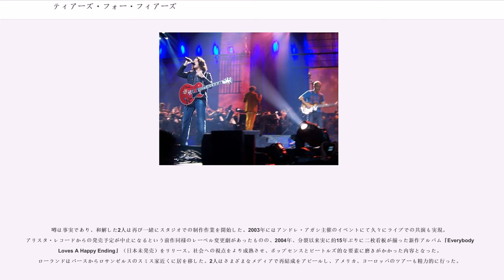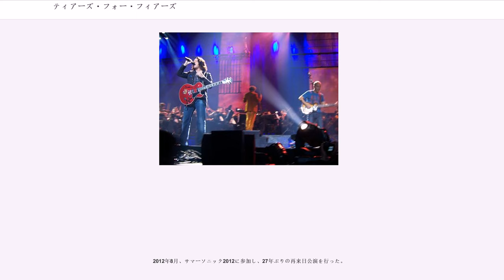ティアーズ・フォー・フィアーズ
ティアーズ・フォー・フィアーズ (Tears for Fears)は、イギリスの2人組バンド。1980年代に数々のヒット曲を放った。

初期はシンセサイザーを多用しながらアコースティックな印象すら与える、たおやかな音使いをしており、当時流行したエレポップと呼ばれる音楽性の範疇にありながら、歌詞の繊細さとよくマッチしたサウンド・メイクが特徴となっている。やがてローランド・オーザバルのギターサウンドを核に、王道とも呼べる良質なブリティッシュ・ロックを聞かせるバンド・サウンドへと変化していく。

心理学者アーサー・ヤノフの著書「Prisoners of Pain」に登場する章題からそのまま取られている。直訳すれば「恐れのための涙」。ヤノフの提唱した心理療法である原初療法（ジョン・レノンらも受けたと伝えられる）は「恐怖や心の痛み(Pain)を心にしまわないで、子供のように声に出して叫べ(Shout)、泣け」というもの。ティアーズ・フォー・フィアーズの初期の歌詞に「Pain」「Shout」という言葉が頻出するのはそこから来ている。

両親の離婚に伴いポーツマスからバースへ移り住んだローランド・オーザバル (Roland Orzabal)は、同じく離婚家庭に育ったカート・スミス (Curt Smith)と13歳のときに出会い、一緒に音楽活動をするようになる。この両親の離婚、残された子供たちの心の痛みと悲嘆というテーマは、ティアーズ・フォー・フィアーズ初期の活動に重要な影響を及ぼしていく。

ティアーズ・フォー・フィアーズ始動以前に彼らが活動していたバンドにはグラデュエイト (Graduate)、ネオン (Neon)等がある。グラデュエイトは1979年に結成されたモッズ・スタイルのスカ・バンドであり、翌年にアルバム『Acting My Age』及びシングル「Elvis Should Play Ska」を発表。シングルは英国よりスペインなどヨーロッパ諸国で好評を博した。ネオンは後にネイキッド・アイズを結成しヒットを飛ばすピート・バーンとロブ・フィッシャーが主導するバンドで、2曲のみ録音を残している。各バンドで、ローランドはギターとボーカル、カートはベースとボーカルを担当した。

ローランドとカートは2人が核となる音楽を求めて、ティアーズ・フォー・フィアーズ（以下、TFF）の名称で活動を始めた。間もなくしてフォノグラムと契約し、1981年10月、デビュー・シングル「悩める子供達」をリリース。ヒットこそしなかったものの良好なオンエアー率を記録した。やがてローランドとカートは音楽上のパートナーを探していたキーボード奏者のイアン・スタンリーと出会う。イアンの所有するスタジオを有効活用してつくられた3枚目のシングル「狂気の世界」が大ヒット。快進撃は「チェンジ」、「ペイル・シェルター」と続き、これらの楽曲を収録した1stアルバム『ザ・ハーティング（LP発売時の邦題は「チェンジ」）』を1983年3月に発表。全英で1位を記録する。勢いに乗るTFFはイアン・スタンリー、ネオン時代の盟友であるマニー・エリアス（ドラム）を正式メンバーとし、アンディ・デイヴィス（同郷のバンド・スタックリッジのメンバーとして知られる）をサポート・キーボード奏者として迎えたバンドで、英国内のツアーを行った。

しかし次のシングル「ザ・ウェイ・ユー・アー」がヒットせず、息切れを見せた彼らは休養し、新たなアイデア作りの時間をとるため、音楽シーンから一旦姿を消す。

約1年近いブランクの間、彼らは新しいTFFサウンドを練り直すことに専念していた。イアン・スタンリー、マニー・エリアス、そして5番目のメンバー的な存在となっていたプロデューサーのクリス・ヒューズと共に生み出されたサウンドはより力強くキャッチーなものとなった。1984年の12月にリリースされたシングル「シャウト」はMTVにおけるビデオ・クリップの頻繁なオンエアも手伝い、全英2位、全米1位を記録。続いて「ルール・ザ・ワールド」が全英・全米1位、「ヘッド・オーヴァー・ヒールズ」が全米3位。アルバム『シャウト』は世界中で1000万枚近く売れるなど、折からの第2次ブリティッシュ・インヴェイジョンの波にも乗り、TFFの名は世界中に知...